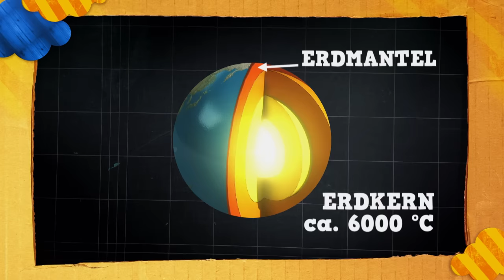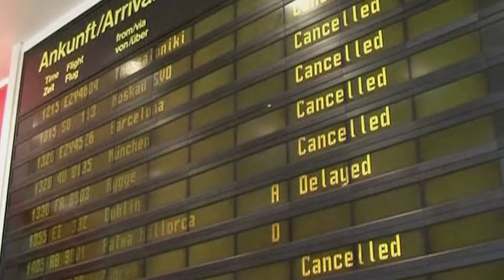Was passiert bei einem Vulkanausbruch? l GANZE FOLGE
Heute beschäftigen sich Beni und Woozle mit Vulkanen. Wie sind sie entstanden? Wo kommt die Lava her? Und warum bricht ein Vulkan eigentlich aus?